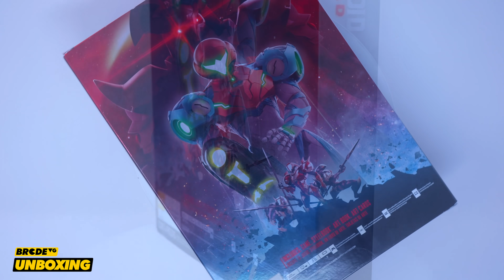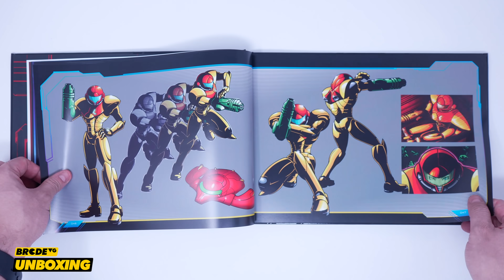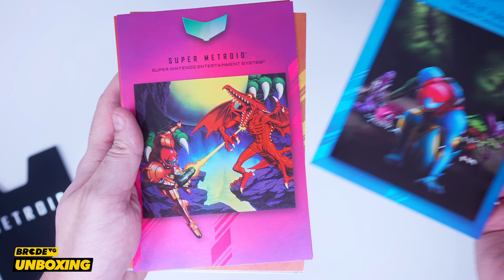Nintendo SWITCH OLED Model & Metroid Dread - BRCDEvg Unboxing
Sigue a @BRCDEvg para más contenido